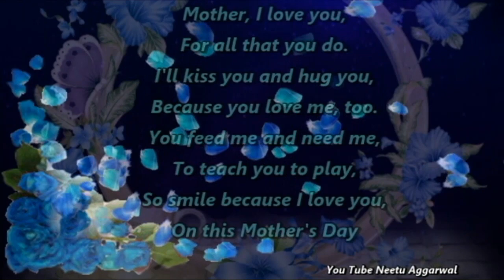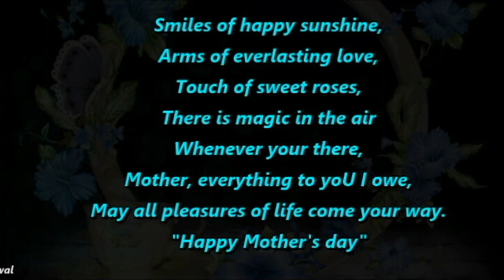Happy Mother's Day Greetings,Wishes,Quotes,Sms,Saying,E-Card,Wallpapers,Music,Whatsapp Video